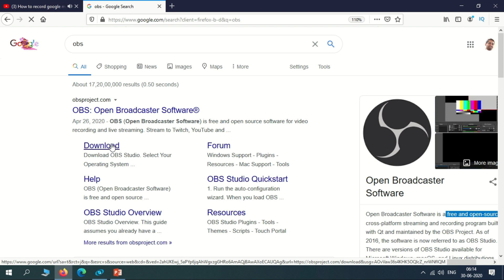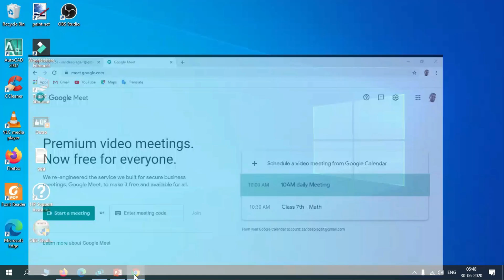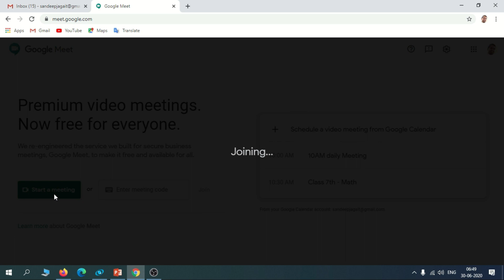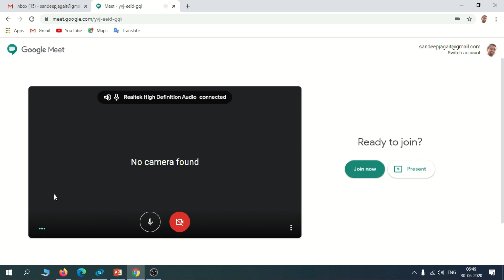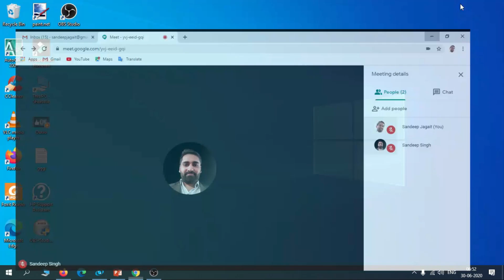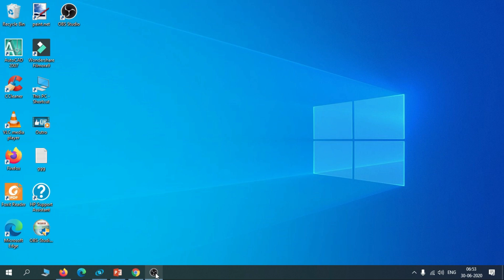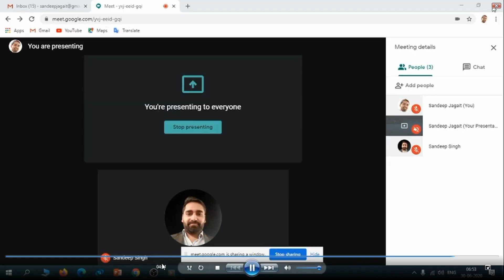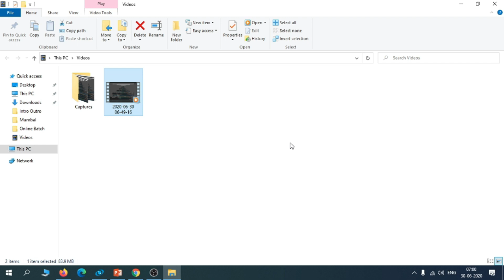How to record google meet without enterprise g suite - Method 2 - OBS Screen Recorder - QLA India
Google know about this loop hole but can't do anything, no need to spend money on g-suite. record long meetings. fantastic and easy way.Use any screen recorder. I have used my OBS Studio Screen Recorder. QLA India

google meet mai bina g suit ke recording kaise kare
google meet no record option
record google meet without enterprise

google meet recording not showing up
record google meet without g suite

how to record google meet without g suite
how to record google meet video call without g suite
how to record google meet

how to screen record in google meet

how to record google meet call

record in google meet
how to do recording in google meet
google meet recording using obs studio
google meet recording using obs screen recorder.